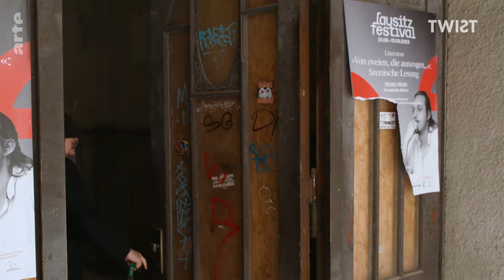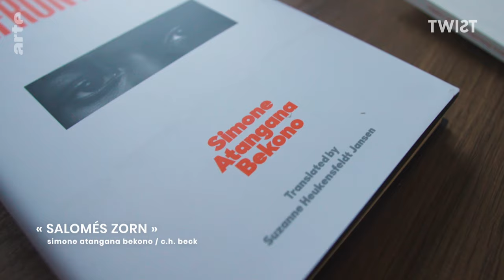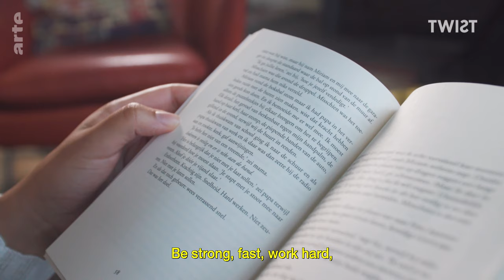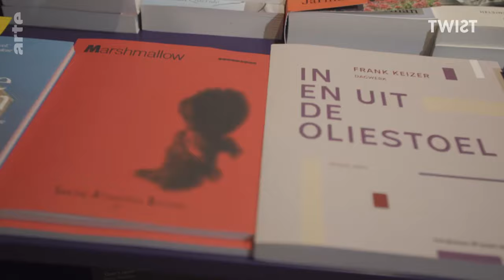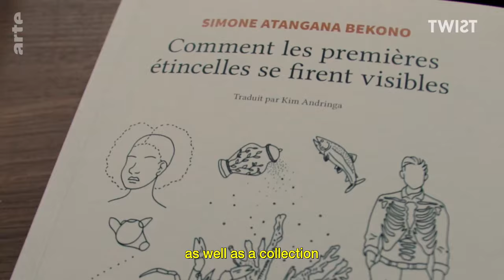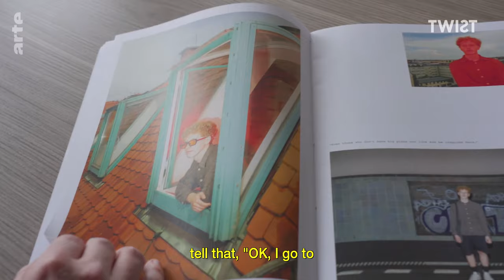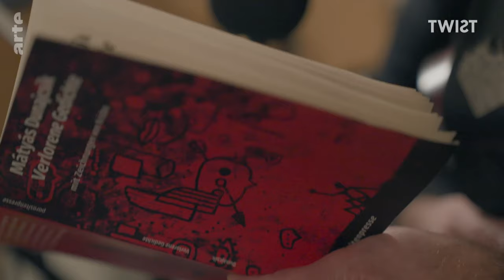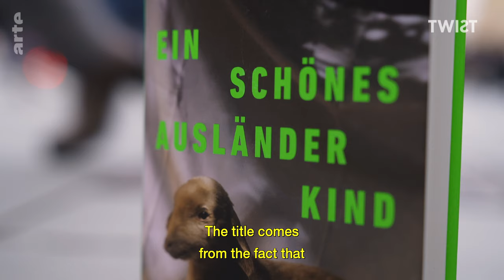Far-Right Threat: Is Freedom in Peril?| ARTE.tv Culture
Across Europe, populist parties are gaining ground, or are already in power. What impact is the rise of the far right having on the world of art and culture? Twist investigates.